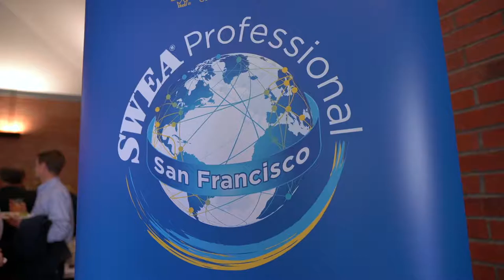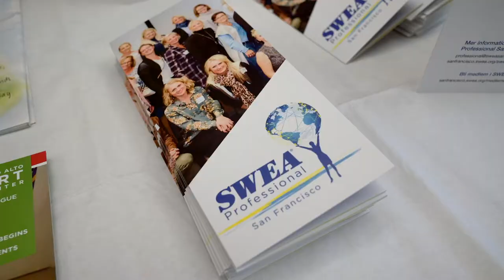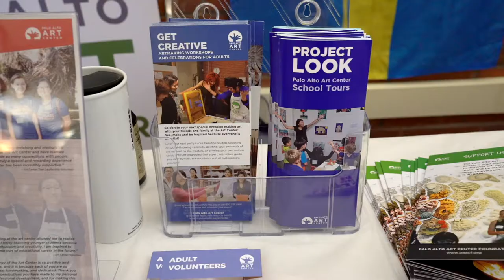Nordic Women in Technology & Innovation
Nordic Women in Technology and Innovation
An event on Sept 13, 2018 hosted by SWEA San Francisco Professional, Silicon Vikings and Nordic Innovation House. With over 150 guests at the Palo Alto Art Center we networked and were inspired by great panelists and moderator, as well as the opening speaker Karin Olofsdotter, the Swedish Ambassador to the United States.

 “You are the CEO of your own life!”

 Photographer by Kajsa Zachrisson

Videography by Scott Pinson, Tin Bubble Films in conjunction with Midpeninsula Media Center